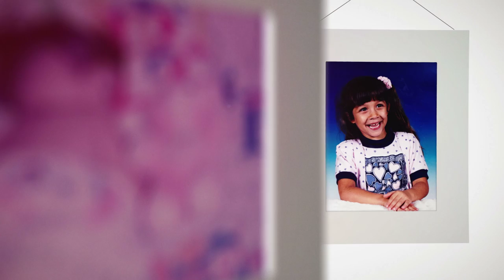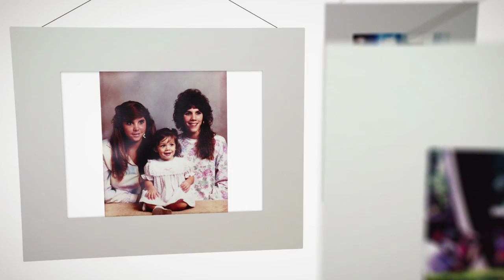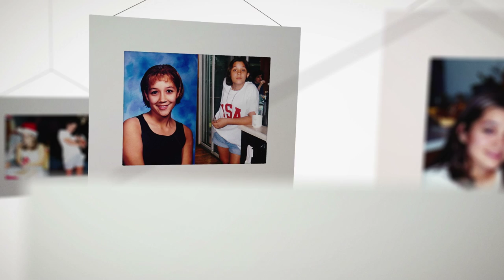Render Comp 1920x1080 Full HD